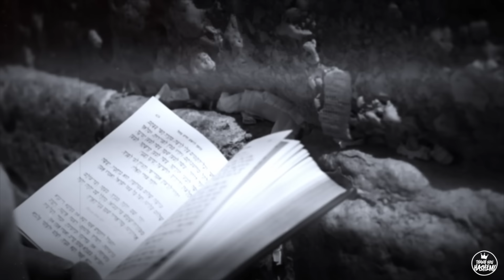Mimamakim | Dalia Friedman | TYH Nation | For Women and Girls (Official Music Video)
Mimamakim -
Dalia Friedman -
TYH Nation -
מִמַּעֲמַקִּים קְרָאתִיךָ השם

We call out to Hashem from the depths, from the deepest places.  It is from within these experiences, when our faith is being challenged, that our emunah points us to our loving Father in Heaven.  We turn to Him requesting that He hear our prayer, and mercifully redeem us from the lowest places.

The Tzaddikim tell us that there is another explanation  -  That when our emunah is tested, and we have difficulty even forming the words to say, we can still call out to Hashem from the depths of our heart, from our own individual deepest places.  We can have confidence, that even without knowing how to form a proper prayer, and while still missing the perfect words, Hashem can discern the true voice coming from deep within us.  We have faith, we are Maaminim the children of Maaminim, and we know that our strength and success comes only from Hashem.

Song composed by The Blumstein Brothers
Produced & arranged and Mixed by Mendy Portnoy
Guitars : Yisrael Portnoy

Filmed and Edited by  MATISHRIKI Studio